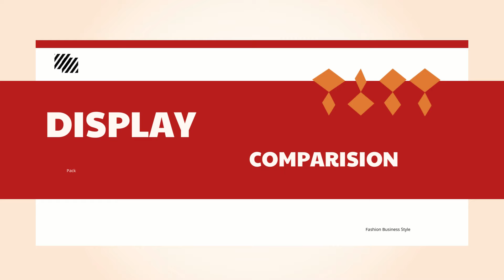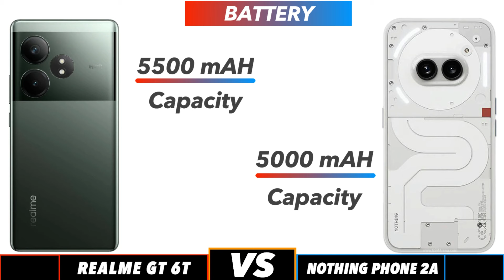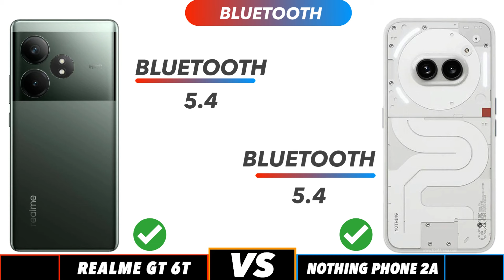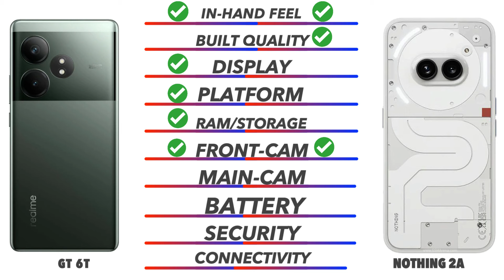Realme GT 6T Vs Nothing Phone 2a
In this video we going to compare Realme GT 6T Vs Nothing Phone 2a Specifications, and find out which is best. Realme GT 6T Vs Nothing Phone 2a test Smartphone Comparison videos just like this Realme GT 6T Vs Nothing Phone 2a comparison is fully based on the Specification between the result vary in the real time usage, watch complete video to find out which area where the both phones Realme GT 6T Vs Nothing Phone 2a phone is best for you to Buy.Techcollar Realme GT 6T Vs Nothing Phone 2aspecification to Comparison and find which is better in terms of Camera test and Speed test in an explanation way of approach.

Timecodes
0:00 - intro
0:19 - Built Quality
0:36 - Display
1:14 - Platform
1:38 - Ram & Storage
2:00 - Front Camera
2:10 - Main Camera
2:46 - Battery
3:00 - Security
3:18 - Connectivity
4:00 - Price
4:08 - Final Results

In this Video we compared Opponents Realme GT 6T Vs Nothing Phone 2a specification comparison

Realme GT 6T Vs Nothing Phone 2a in hand
Realme GT 6T Vs Nothing Phone 2a Processor
Realme GT 6T Vs Nothing Phone 2a Ram
Realme GT 6T Vs Nothing Phone 2a Storage
Realme GT 6T Vs Nothing Phone 2a Price in India
Realme GT 6T Vs Nothing Phone 2a Pros and cons
Realme GT 6T Vs Nothing Phone 2a speed test
Realme GT 6T Vs Nothing Phone 2a camera test
Realme GT 6T Vs Nothing Phone 2a comparison

SOCIAL

Realme GT 6T Vs Nothing Phone 2a in hand feel
Realme GT 6T Vs Nothing Phone 2a Display

SOCIAL